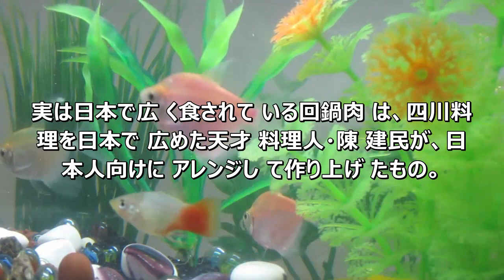田中みな実、初写真集が初登場１位 女性ソロ写真集初週売り上げ歴代２位、１位はあのアイドル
1.田中みな実、初写真集が初登場１位　女性ソロ写真集初週売り上げ歴代２位、１位はあのアイドル
2.伝説の「料理の鉄人」から２０年、フジが「料理の神様」を２８日放送！ＭＣは料理番組初挑戦の吉田鋼太郎
3.ジャガー横田の夫・木下博勝氏パワハラ疑惑に反論「そのような記憶はありません」
4.大谷に援軍 エンゼルスが馬車馬エースのタラン獲得